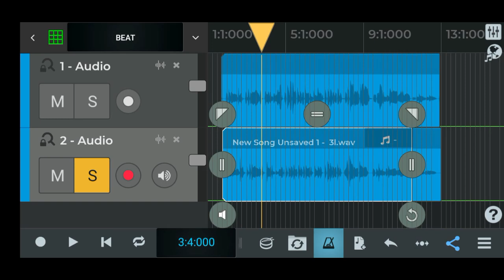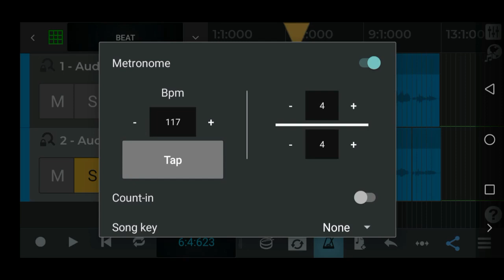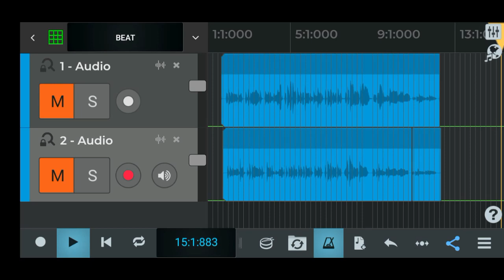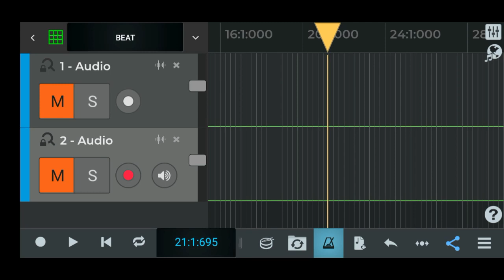What is Tempo, BpM, Metronome | Hindi/Urdu | How to use Metronome | Record voice with Metronome